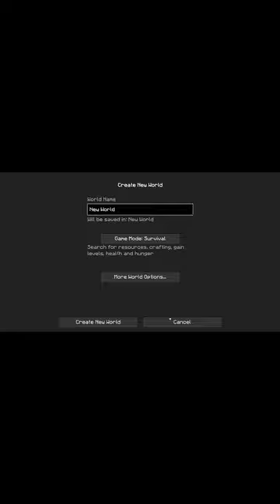How to water bucket?„ „minecraft „ „ „ „minecraft